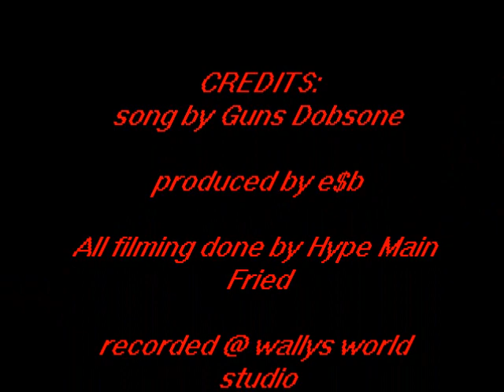bus stops by guns dobsone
Mosswood Music Artist Guns Dobsone

title: bus stops
produced by e$b
filming by Hype Main Fried